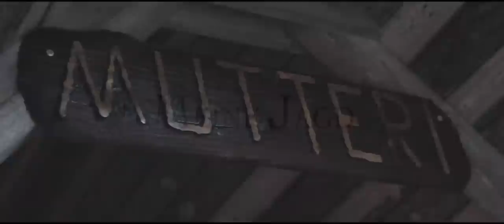Mauser M12 - Der Film - Auf Elchjagd im Norden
Der Film zur neuen Mauser Waffe!

Elchjagd im Norden: Abenteuer in der rauen Tundra mit der Mauser M 12

Erleben Sie die spannende Elchjagd im hohen Norden! In dieser packenden Dokumentation stellen sich zwei erfahrene Jäger der Herausforderung der rauen Tundra und dem schweren Wild. Die unbarmherzige Natur und das anspruchsvolle Gelände testen die Grenzen selbst der stärksten Charaktere.

Die Mauser M 12 Repetierbüchse wird zum treuen Begleiter auf dieser intensiven Jagd. Nur wer Nerven aus Stahl hat und im entscheidenden Moment fokussiert bleibt, wird am Ende belohnt.

Begleiten Sie uns auf dieser eindrucksvollen Reise und erleben Sie die Faszination der Elchjagd in einer der härtesten Regionen der Welt!

Mehr über unser Angebot und wie ihr uns empfangen könnt, findet ihr auf unserem YouTube-Kanal